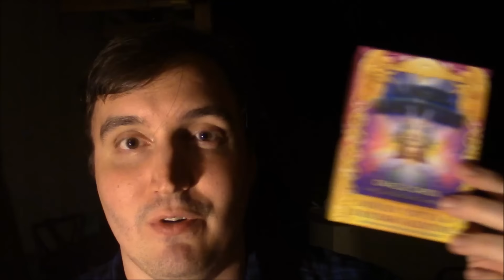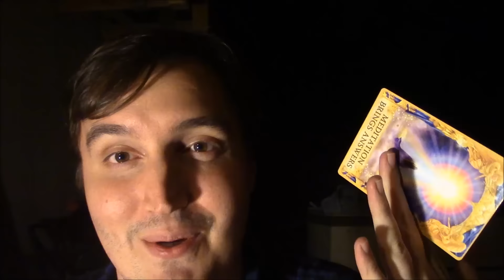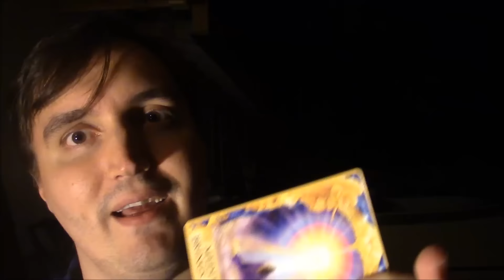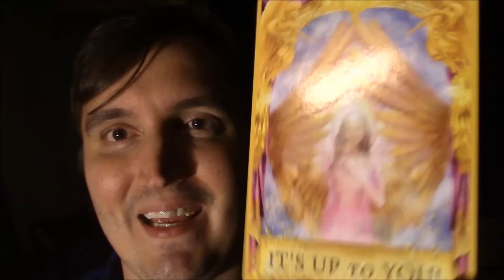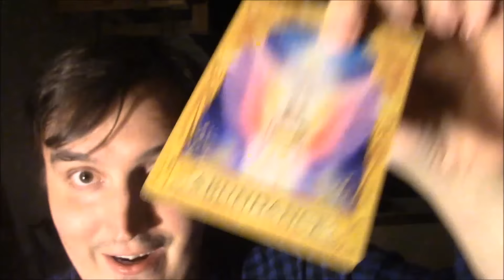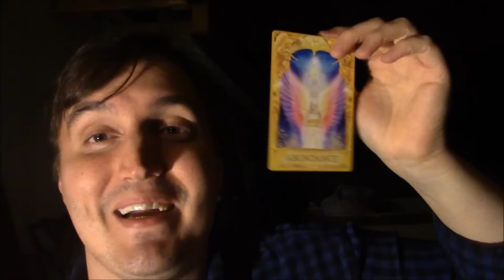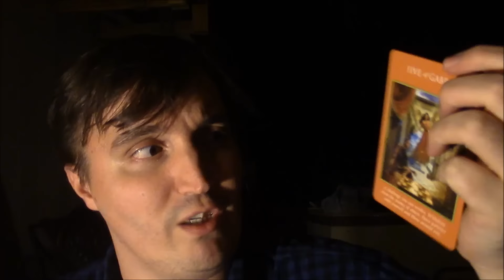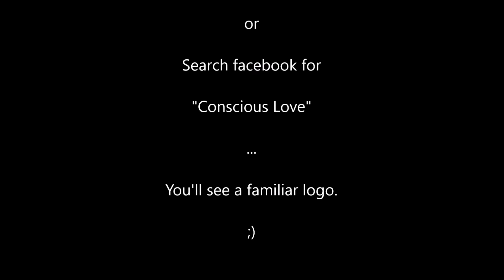AIR SIGNS: November 16-22 Weekly Energy Reading and Angel Guidance for GEMINI LIBRA AQUARIUS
Here is your channeled message from the angels for the week of November 16th to 22nd.

This message is for those of you who Sun Signs are Gemini, Libra, or Aquarius.

Check your Ascending sign's reading as well for additional insight into the universal energies for the followers of the Conscious Love YouTube Channel. =)